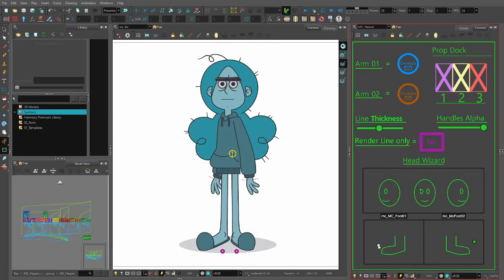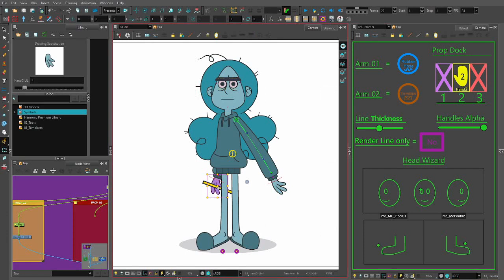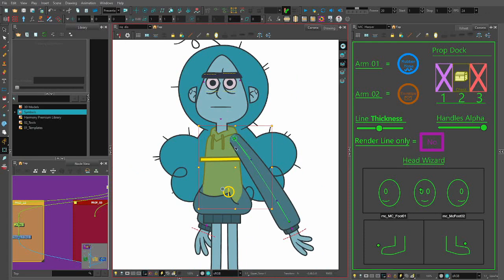Harper_MCPanel_v01